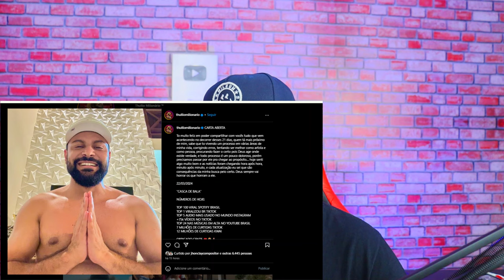SAIBA O QUE REALMENTE ESTÁ ACONTECENDO COM THULLIO MILIONÁRIO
A REVIRAVOLTA NA CARREIRA DE THULLIO MILIONARIO